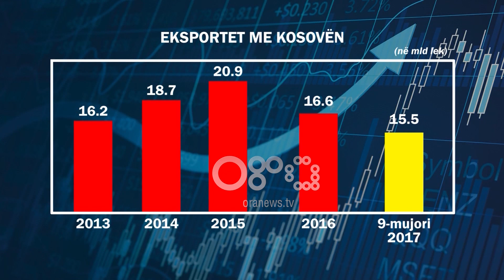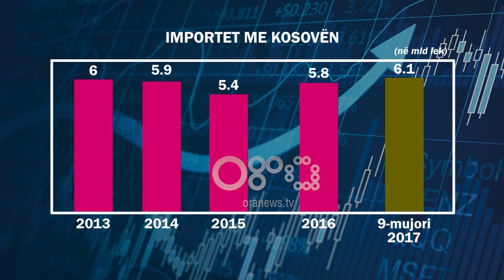Ora News – Mbledhjet e qeverive Kosovë-Shqipëri, ku janë zbatuar dhe ku kanë çaluar marrëveshjet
Në 3 mbledhjet e përbashkëta, të cilat kanë startuar nga 11 janari i vitit 2014, qeveria e Shqipërisë dhe ajo e Kosovës kanë firmosur më shumë se 23 marrëveshje dhe memorandume bashkëpunimi, në fusha të ndryshme ekonomike, kulturore dhe sociale.

Një pjesë e tyre kanë nisur zbatimin kryesisht marrëveshjet që lidhen me asistencën dhe mbështetjen që Shqipëria i jep Kosovës në proceset e integrimit dhe sfidës për  liberalizmin e vizave.

Po ashtu zbatim kanë gjetur dhe marrëveshjet apo memorandumet e bashkëpunimit në fushën e arsimit, ku mund të përmendet propozimi për heqjen e taksës së TVSH-së apo taksës tjetër doganore për importin e librit nga Shqipëria. Mbetet ende punë për t’u bërë mes ministrive të arsimit mes dy shteteve respektive për njohjen e  diplomave.

Sfidë mes dy vendeve mbetet  shkëmbimi tregtar dhe heqja e burokracive mes dy vendeve. Edhe  pse pjesa më e madhe e marrëveshjeve mes Shqipërisë dhe Kosovës, konsistojnë në tregun ekonomik, rezulton se shpesh të dy vendet kanë vendosur bllokadën e produkteve të ndryshme duke i kthyer subjektet në kufi. pavarësisht kësaj deklaratat e përmirësimit të klimës së biznesit nuk kanë munguar.